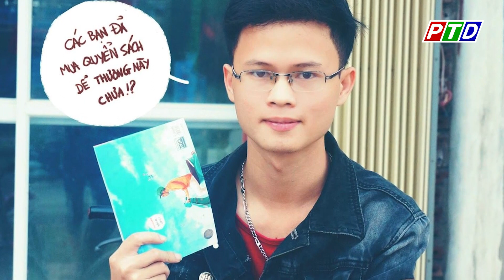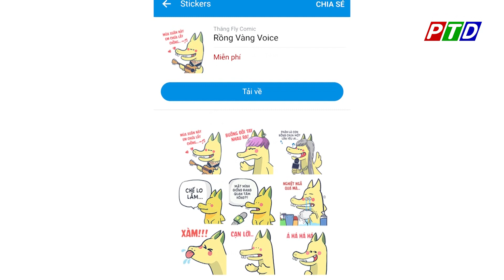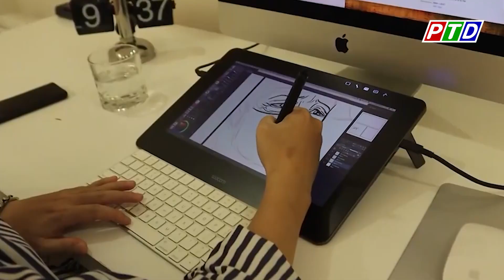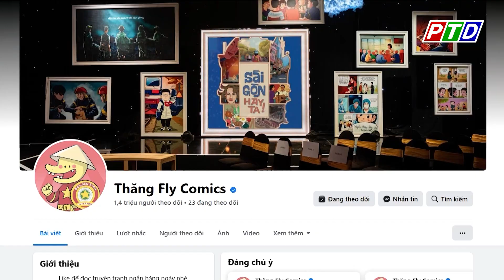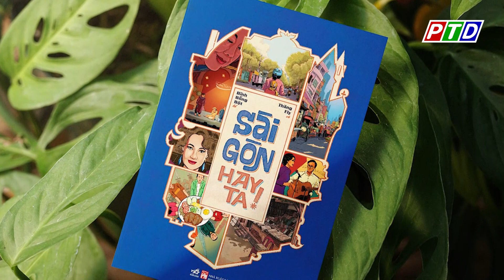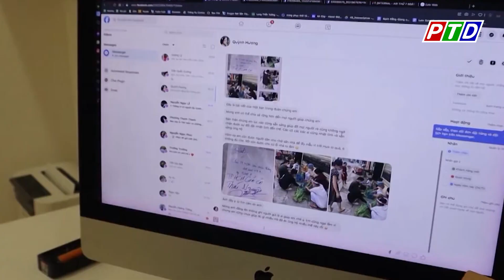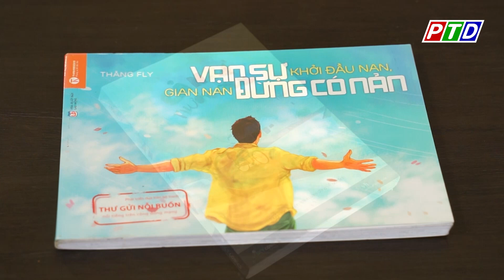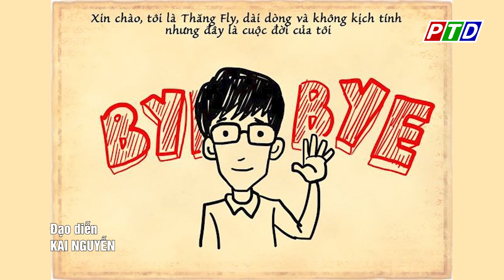Họa sĩ Bùi Đình Thăng - “cha đẻ" của chú rồng Pikalong nổi tiếng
Hạnh phúc – Con đường số 36. Gặp gỡ Họa sĩ Bùi Đình Thăng (Thăng Fly) - “cha đẻ" của nhân vật hoạt họa Pikalong nổi tiếng.
Cập nhật thêm nhiều thông tin tại:
💎 Fanpage: